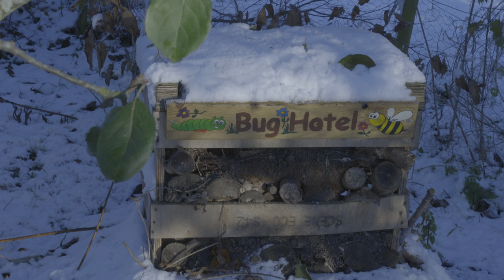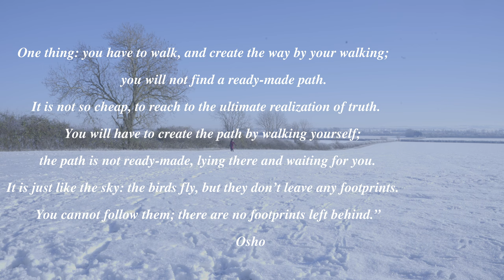Slow living, a snowy day in English rural countryside, spend a day alone with me ❤️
We can be the magic \ Snowy walk in English countryside

Join me for a walk in English countryside on a wintery day, let's begin our self-transforming journey together.

Hi dearest, this is Wenjuan, hope you are well and have enjoyed a lovely holiday season. This is a video I have taken a while back before the new year, life can be quite busy sometimes, I am so looking forward to this year as you might have discovered that the video quality is so much better than before, because I've got a new camera, I am still trying to learn how to use it properly and record my sound, it’s all very scary and not perfect, as l know l am not a native English speaker but l have tried my best and will carry on learning to speak better in the future.

I hope you enjoy this video my sweet friends!

With love,
Wenjuan♥️

 • Cozy and Slow Living in Countryside.
 • Cottagecore
 • Simple Living in Rural
 • Self Love and Care
 • Mindfulness
 • Self-Awareness,
 • Embracing Life
 • Be Present
 • Philosophy